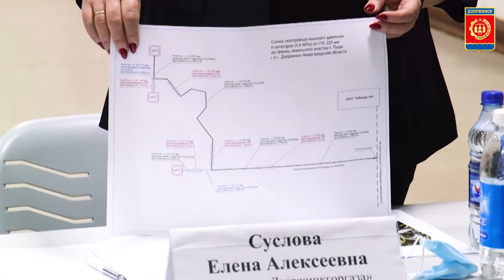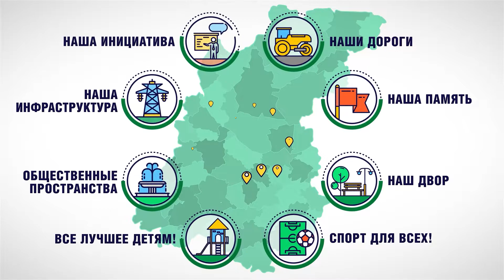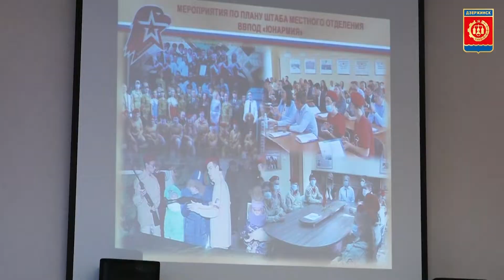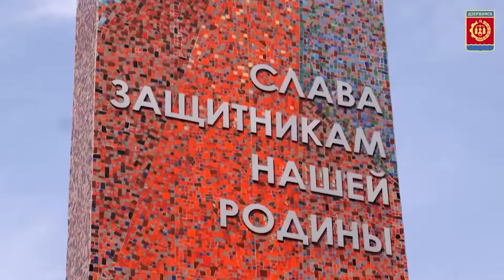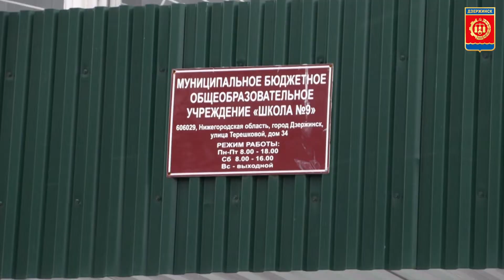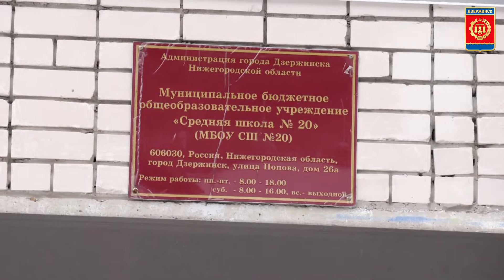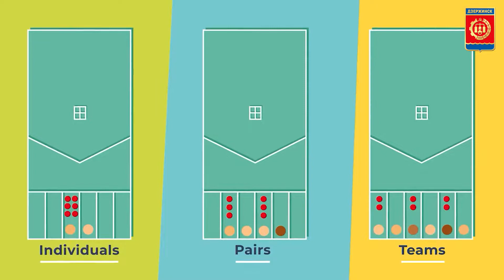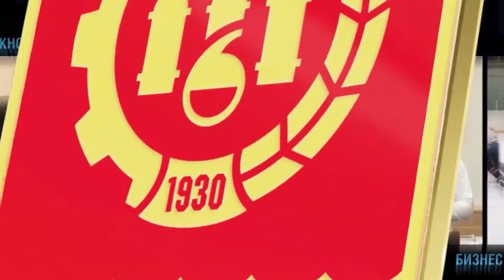Коротко о событиях Дзержинска за неделю